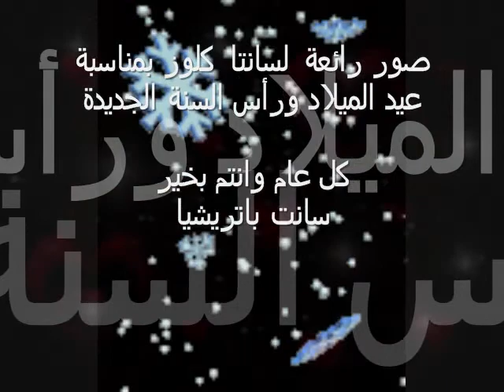صور رائعة لسانتا كلوز سانت باتريشيا